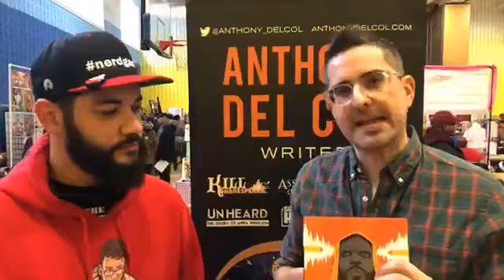Fan Faire NYC 2020 Live with Anthony Del Col and Others!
Fan Faire NYC 2020   Live with writer Anthony Del Col and Others!